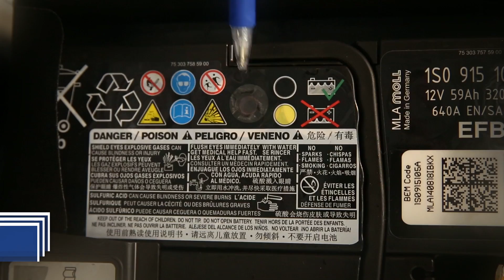"Egy perc 1 élet" - Akkumulátor